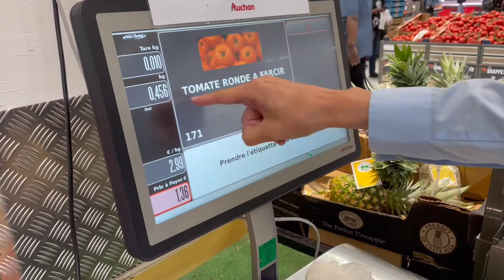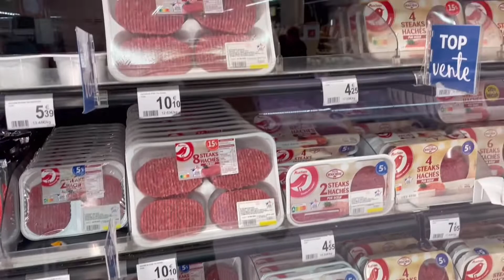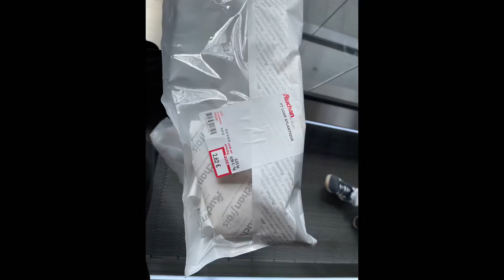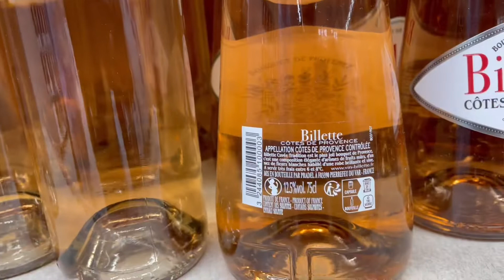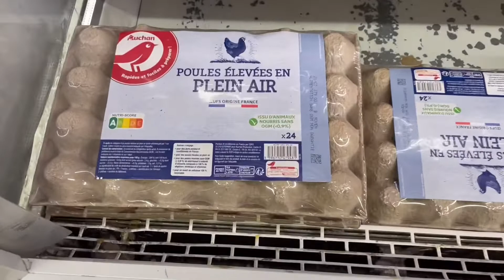フランスのスーパーを散策 フランスで売られている食料品や飲み物などをご紹介します /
フランスの大型スーパー auchan で買い物をした時に撮影しました。
日本とは少し違った部分もあって、おもしろいです。
これからフランスに来られる方やフランス生活に興味のある方は是非ご覧ください！

▼フランス在住者必見！フランス人とのコミュニケーションで必要なたった一つの大切なこと